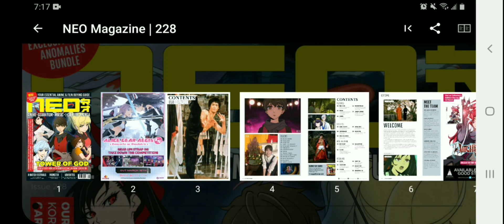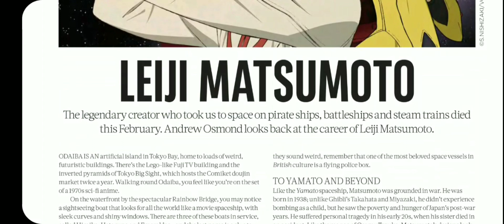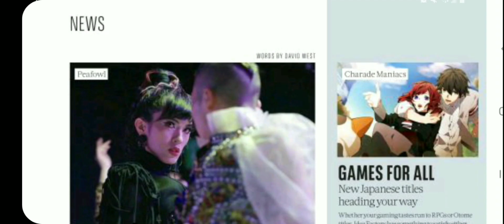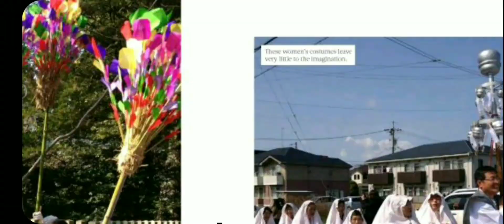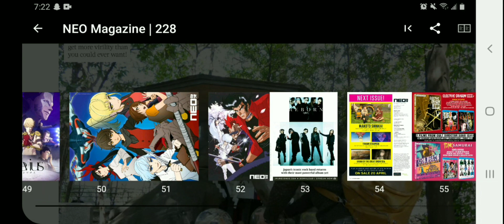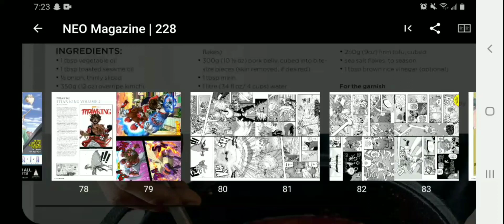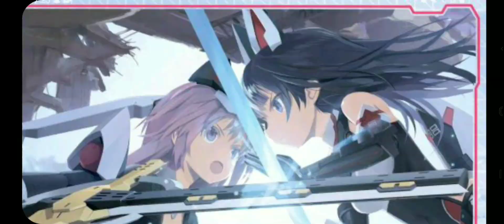revista de anime Neo 228